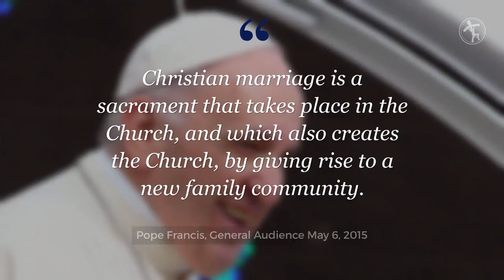This dad drove his daughter on a motorbike to her Catholic wedding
This father took his daughter to her wedding on a motorbike. He rode several miles in some of the Philippines' hottest weather. Carlos Pongasi brought his daughter Felma to a Catholic church in southern Philippines. Photos of her and her father went viral. She had a beautiful wedding.